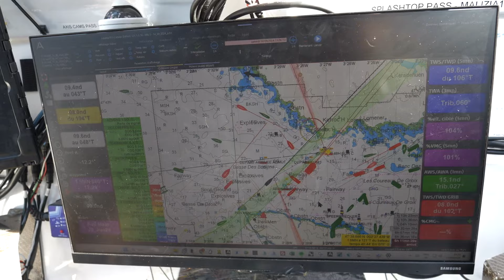Last Race - Episode 4 - Malizia’s Road To The Vendée Globe 🛣️ ➡️ 🌍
This episode is all about racing! Welcome onboard Malizia Seaexplorer during the Défi Azimut which is the final race before the Vendée Globe. Boris Herrmann is back in action, facing off against the IMOCA fleet in this last showdown just two months before the big event.
Cole Brauer is onboard a watch keeper and Antoine Auriol as onboard reporter.

Team Malizia is proud to take you behind the scenes with Boris Herrmann and our dedicated team.